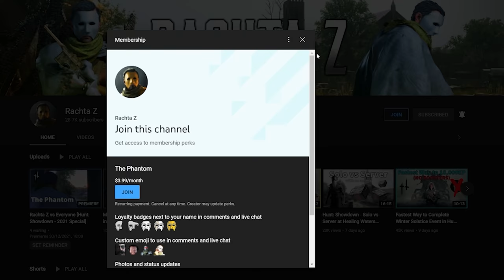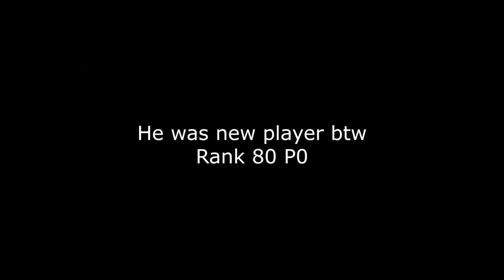Hunt: Showdown - Winfield FMJ First Experience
⚙️My Setup:⚙️
CPU: Intel(R) Core(TM) i9-9900K
GPU: GAINWARD RTX 3070 Phoenix GS
RAM: 32GB
Monitor: ASUS VG27A, 2560x1440, 165hz, 27"
Mouse: Razer Viper
Keyboard: HyperX Alloy Origins
Headphones: HyperX Cloud II

00:00 - Intro
00:57 - Winfield FMJ
12:52 - Outro